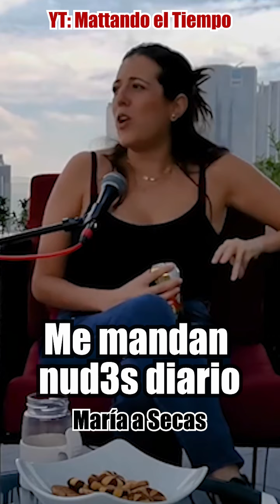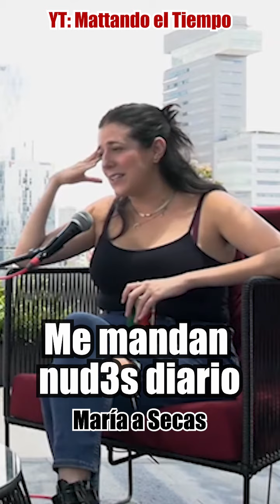"Me mandan NUD3S a DIARIO” 😰🍆 MARÍA A SECAS - El tabú del sexo - Recordando el Podcast #51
Recordando el Podcast #51 en donde tuvimos como invitada a María a secas, quién es educadora sexo afectiva y comediante, contándonos s todo sobre las relaciones románticas y sexuales de la mano con la comedia y de una forma mucho más digerible para el público.